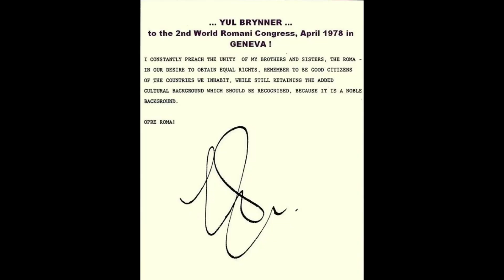Rom.News Romanes Special: Yul Brynner - Roma (Untertitel in 107 Sprachen)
Ein Rom.News Weihnacht Special über:
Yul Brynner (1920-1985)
- Roma
- Oscar 1957, Bester Schauspieler
- UN Sondergesandter für Flüchtlinge
- Mitbegründer der Internationalen Romani Union
Original Bilder und Aussagen!

Translated titles:
Ром.Невс Романес Специал: Иул Бриннер-Рома (титлови на 1

Rom.News Romanes Special: Yul Brynner-Roma (titulky v 107 jazykoch)

Rom.News Romanes Special: Yul Brynner-Roma (podnapisi v 107 jezikih)

Rom.News Romanes Special: Yul Brynner-Roma (undertexter på 107 språk)

రోమ్.న్యూస్ రోమన్స్ స్పెషల్: యుల్ బ్ర

Rom.News Romanes Special: Yul Brynner-Roma (คำบรรยาย 107 ภาษา)

Rom.News Romanes Special: Yul Brynner-Roma (107 dilde altyazı)

Rom.News Romanes Special: Yul Brynner-Roma (субтитри 107 мовами)

روم ڈاٹ نیوز رومیس اسپیشل: یل برائنر۔ روما (107 زبانوں می

Rom.News Romanes Special: Yul Brynner-Roma (phụ đề bằng 107 ngôn ngữ)

Rom.News Romanes Special: Yul Brynner-Roma (סאַבטייטאַלז אין 107 שפּראַכן)

रोम.न्यूज रोमेनेस स्पेशल: यूल ब्रायनर-

Rom.News Romanes Special: Yul Brynner-Рома (107 хэл дээрх хадмал)

Rom.News Romanes Special: Yul Brynner-Roma (undertekster på 107 språk)

د روم.نیوز رومانیس ځانګړي: یول براینر-روما (په 107 ژبو کې

Rom.News Romanes Special: Yul Brynner-Roma (زیرنویس به 107 زبان)

Rom.News Romanes Special: Yul Brynner-Roma (napisy w 107 językach)

ਰੋਮ ਨਿeਜ਼ ਰੋਮਨਜ਼ ਸਪੈਸ਼ਲ: ਯੂਲ ਬ੍ਰਾਇਨਰ-ਰ

Rom.News Romanes Special: Yul Brynner-Roma (subtitrări în 107 limbi)

Rom.News Romanes Special: Юл Бриннер-Рома (субтитры на 107 языках)

Rom. Specialus naujienų romanas: Yul Brynner-romai (subtitrai 107 kalbomis)

Rom.News Romanes Special: Yul Brynner-Roma (Ënnertitelen an 107 Sproochen)

Rom.News Романски специјални: Јул Бринер-Роми (преводи на 10

Rom.News Romanes Manokana: Yul Brynner-Roma (dikanteny amin'ny fiteny 107)

Rom.News Romanes Khas: Yul Brynner-Roma (sari kata dalam 107 bahasa)

റോം.നൂസ് റോമൻസ് സ്പെഷ്യൽ: യുൾ ബ്രൈനെർ-

Rom.News Romanes Special: Yul Brynner-Roma (υπότιτλοι σε 107 γλώσσες)

રોમ.ન્યુઝ રોમેન્સ વિશેષ: યુલ બ્રાયનર-ર

Rom.News Romanes מיוחד: יול ברינר-רומא (כתוביות ב-107 שפות)

Rom. News Romanes Special: Yul Brynner-Roma (felirat 107 nyelven)

Rom.News Romanes Special: Yul Brynner-Roma (subtitle dalam 107 bahasa)

Rom.News Romanes Special: Yul Brynner-Roma (fotheidil i 107 teanga)

Rom.News Romanes Special: Yul Brynner-Roma (sottotitoli in 107 lingue)

Rom.News Romanes Special：Yul Brynner-Roma(107言語のサブタイトル)

Rom.News Romanes арнайы: Юл Брыннер-Рома (107 тілдегі субтитрлер

Rom.News Romanes Special : Yul Brynner-Roma (107 개 언어 자막)

Rom. News Romanes Special: Yul Brynner-Roma (subtitri 107 valodās)

Rom.News Romanes Special: Yul Brynner-Roma (titlovi na 107 jezika)

Rom.News Romanes Special: Yul Brynner-Roma (субтитри на 107 езика)

Rom.News Romanes Special：Yul Brynner-Roma(107种语言的字幕)

Rom.News Romanes特輯：Yul Brynner-Roma(107種語言的字幕)

Rom.News Romanes Special: Yul Brynner-Roma (titulky ve 107 jazycích)

Rom.News Romanes Special: Yul Brynner-Roma (undertekster på 107 sprog)

Rom.News Romanes Special: Yul Brynner-Roma (ondertitels in 107 talen)

Rom. News Romanes Special: Yul Brynner-Roma (subtiitrid 107 keeles)

Espesyal na Rom.News Romanes: Yul Brynner-Roma (mga subtitle sa 107 na wika)

Roomalainen News Romanes Special: Yul Brynner-Roma (tekstitys 107 kielellä)

Rom.News Romanes Special: Yul Brynner-Roma (სუბტიტრები 107 ენაზე)

Rom.News Romanes Special: Yul Brynner-Roma (subtítulos en 107 idiomas)

Rom.News Romanes Special: Yul Brynner-Roma (sous-titres en 107 langues)

Rom.News Romanes Special: Yul Brynner-Roma (legendas em 107 idiomas)

रोमन.न्यूज़ रोमन स्पेशल: यूल ब्रायनर-र

Rom.News Romanes Special: Yul Brynner-Roma (subtitles in 107 languages)

Rom.News Romanes Special: Yul Brynner-Roma (ترجمات إلى 107 لغة)

Rom.News Romanes Special. Yul Brynner-Roma (ենթագրեր 107 լեզուներով)